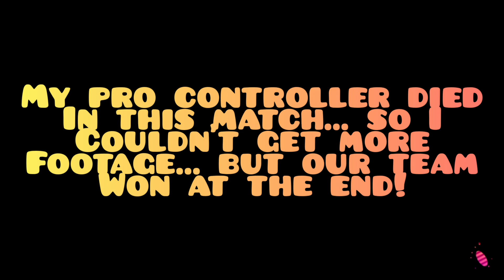Splatoon 2 #4 - The Final Splat Fest!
Welcome to this new video I hope you enjoy!